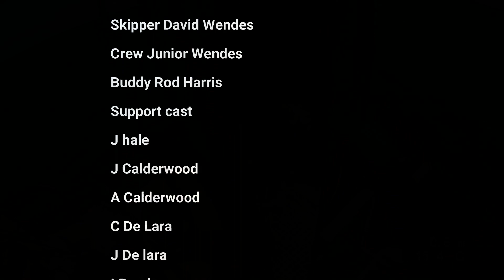Eugene Schneider 3 7 2021